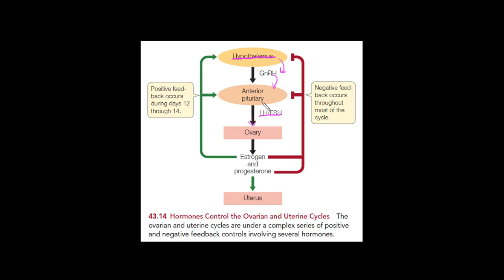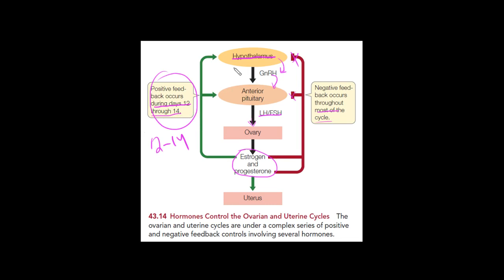Siklus Hormon Seks Wanita | Pembahasan Sistem Reproduksi